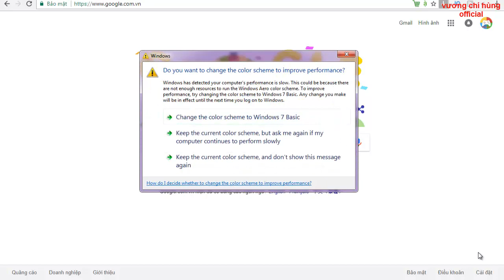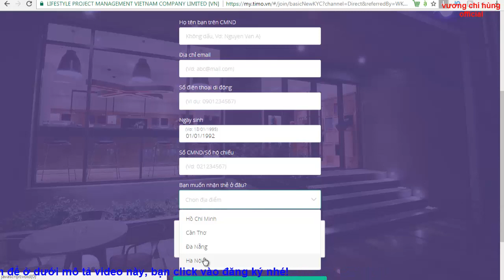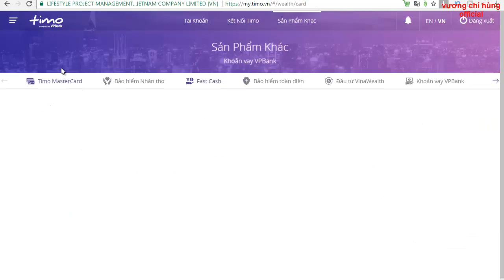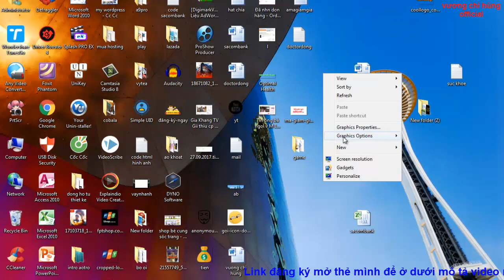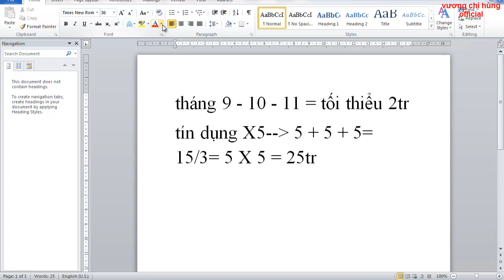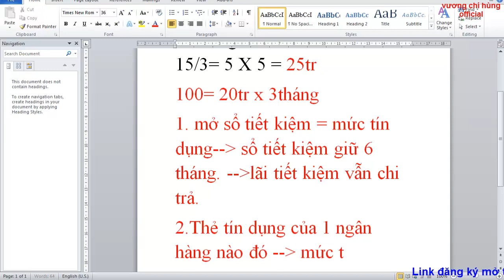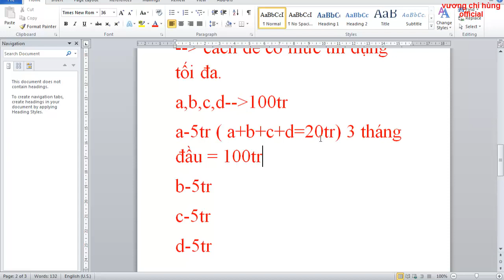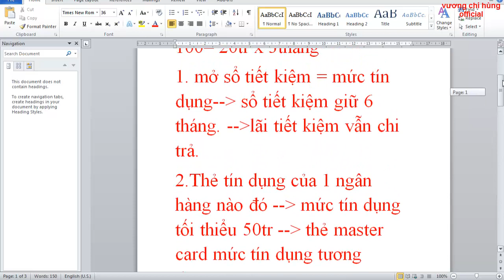Cách kiếm 100 triệu tín dụng - kiếm tiền online 2018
Giới thiệu các hình thức kiếm tiền online